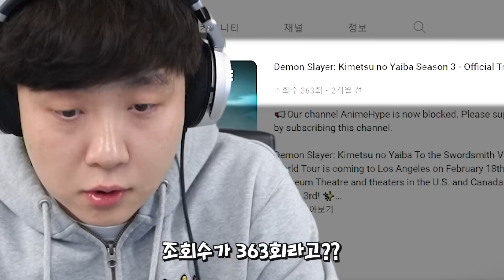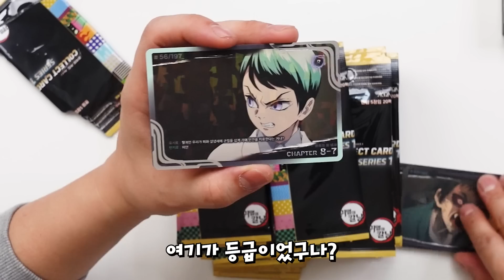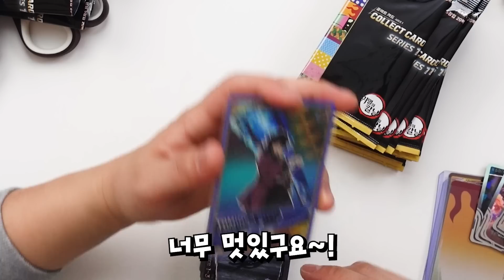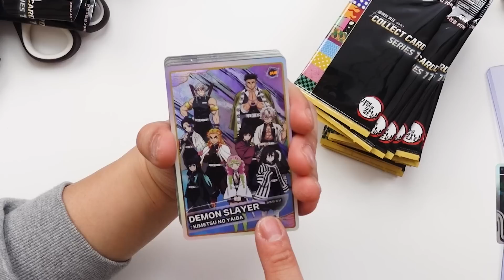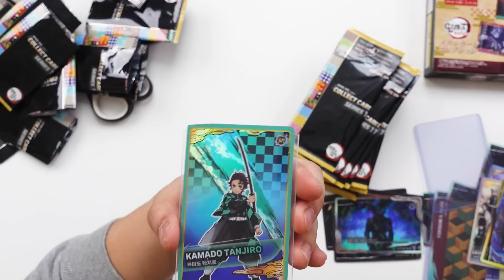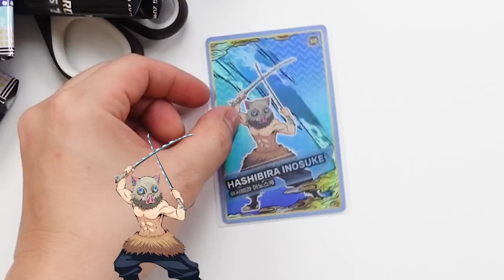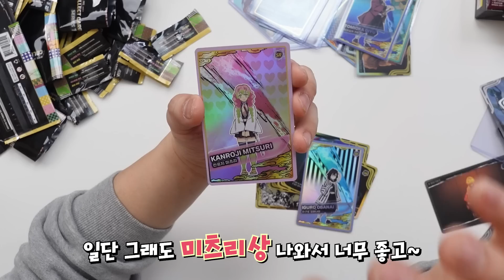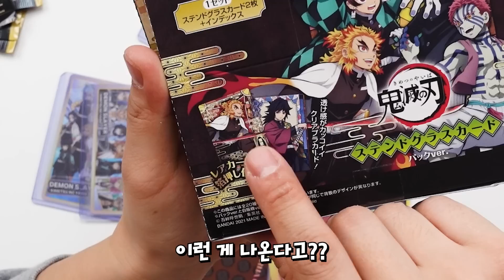울트라 레어 윗 등급이라고? 최상위 등급 카드를 뽑았습니다!! 포켓몬이 아닌 귀멸의 칼날 카드깡!!